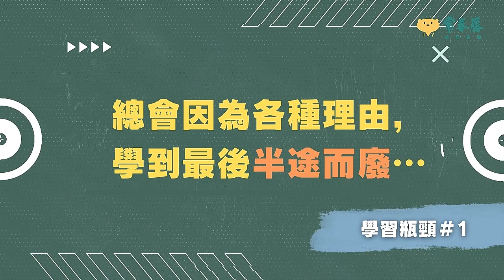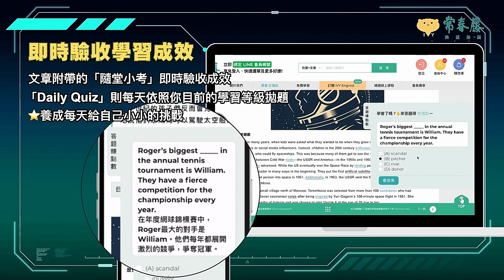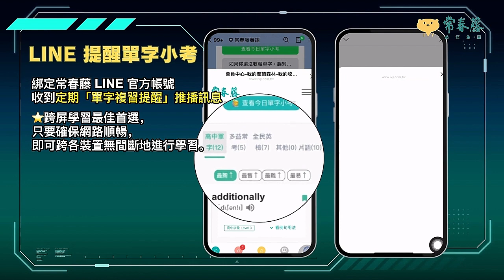常春藤數位訂閱制 IVY Engrest 五大超好用功能！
「IVY Engrest 常春藤數位訂閱制」是一套適合各年齡、各程度英文學習者的線上學習服務。適用於一般手機、平板、電腦任一裝置中任一瀏覽器。學習者只要確保網路順暢，即可跨各裝置無間斷地進行學習。

訂閱『 IVY Engrest 』，每月盡情暢讀常春藤最受歡迎的「解析英語雜誌」、「生活英語雜誌」完整內容，包含了廣受大家喜愛的常春藤專業講解老師群（Karen 老師、Bruce 老師、Wesly 老師、Stevie 老師、Bernice 老師、Chris 老師、Laurie 老師、Antony 老師、Minnie 老師、Alice 老師），還有更多關於「國際時事」、「文法懶人包」、「職場」等精彩文章！享受個人化專屬閱讀樂趣！讓「興趣」帶著你出發，一步步轉動你的英文成長飛輪💪

👍👍👍👍👍 IVY Engrest　🖐️五大網友讚爆功能，解決你的學習痛點！！

✦ 囊括 11 大類各領域優質文章，難度落在全民英檢初級至中高級之間，適合各年齡層及不同程度的學習者！

　　每月提供超過 50篇涵蓋「時事新聞」、「單字·文法·寫作」、「生活新鮮事」、「旅行美食」、「職場實戰應用」、「題型演練」、「考情懶人包」、「自然科普」、「藝文娛樂」、「文化節慶·歷史」、「學習心得分享」共 11 類跨領域文章。文章難度涵蓋全民英檢初級至中高級程度，網站中則標示1 ～ 5 顆星(註1)。

✦ 獨創個人化閱讀區，學習者可專注在感興趣的主題！

　　學習者可設定個人「閱讀喜好」且可視需要修改，滿足不同時期的學習需要。完成設定後系統將每週自動推播學習者＂感興趣＂且＂看得懂＂的文章，學英文的同時還能增廣見聞，獲得滿滿成就感！

✦ 內容涵蓋升學考試必考題型，且附專業老師講解音檔，可無限次收聽！

　　最受學生族群歡迎的「單字·文法·寫作」及「題型演練」分類，除了單字、搭配詞用法、文法及翻譯寫作之外，文章涵蓋了升學、檢定考試常考的各類題型，如「閱讀測驗」、「克漏字」、「文意選填」、「篇章結構」以及新課綱加入的「混合題型」，持續每週固定練習，考試一定高分通過！

　　文章提供擁有多年教學經驗的「專業老師講解音檔」，收聽過程中可任意調整「快（慢）速度」、「倒退 5 秒」、及「關屏」收聽模式，學習更人性化！熱門主題例如「英文整聊室」則另提供賴世雄老師親錄懶人包影片，期間內可無限次收看，學習更有趣！

✦ 可即時驗收成效，答對可累積點數、賺現金！

　　學習者還可透過文章所附帶的「隨堂小考」即時驗收成效，答對可獲得「熊贈點」點數 1點，供常春藤網站購物折抵使用（1 點 = 1元）。「Daily Quiz」則每天依照你目前的學習等級拋題，答對同樣可獲得「熊贈點」點數 1點，並且系統會記錄你做過的題目，方便隨時複習，養成每天給自己小小的挑戰，答對題目越多還有機會晉級，進步更有感！

✦ 個人單字庫依照考試類別分類，備考不慌張！

　　文章中的提供「重點單字、例句發音隨點隨聽」服務，可任意收藏至「我的單字庫」，頁面中依照「高中單字級別」、「多益常考」、「GEPT初/中/中高級」及片語對應分類，學習者可針對特定考試常考的單字加強複習，備考更有效率！另外，有綁定常春藤 LINE 好友帳號的學習者可收到定期「單字複習提醒」推播訊息，答對同樣可獲得「熊贈點」點數 1點，答越多賺越多！

～用興趣學英文。把英文變興趣～Turn English into your interest!!

// 用戶好評如潮
👍『這樣的價格能獲得的語文能力...你還在猶豫什麼？！』（Po Hsiung Li / 臺東縣）
👍『根據需求來制定學習內容，壓力不大，學習有動力』（王O蕎 / 嘉義市）
👍『一天一點點學習英文最好的選擇』（劉○祥 / 高雄市）
👍『對提升英語有很大的幫助』（董○宏 / 嘉義市）
👍『在閱讀時，可以一目瞭然看到單字，並透過各種例句知道要如何使用此單字，也可以知道延伸的同義詞和反義詞，是非常好的功能!』（鄭○心 / 高雄市）